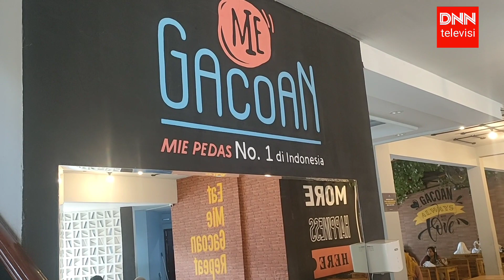SIDAK MIE GACOAN DIPATIUKUR, TEGAS & LUGAS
DNN TV | Satgas Citarum Harum Sektor 22 Tegas dan Lugas Sidak di Mie Gacoan Dipatiukur

Penertiban Instalasi Pengolahan Air Limbah (IPAL) pelaku industri oleh Satgas Citarum Harum Sektor 22 semakin diseriuskan. Hal ini dilakukan tidak pandang bulu baik ke Palaku Industri Kimia maupun ke Industri Resto.

Saat melakukan Sidak di Mie Gacoan Dipatiukur Satgas Citarum Harum Sektor 22 selaku pimpinan Sidak adalah BatiOps Peltu Aris Santoso dengan humanis melakukannya.

Disamping Manager Store Mie Gacoan Dipatiukur (Rizky) sangat proaktif dan santun maka ini membuat Team Sidak Satgas Citarum Harum Sektor 22 menjadi Kagum dan Salut.

Hasil Limbah Akhir Mie Gacoan Dipatiukur ada dalam posisi pH :5 (asam tinggi). Menurut BatiOps Peltu Aris Santoso limbah ini tidak layak buang karena tidak sesuai bakumutu.

Dengan santun dan luwes maka pihak Mie Gacoan Dipatiukur menerima saran dari Team Sidak Satgas Citarum Harum Sektor 22.

Manager Store Mie Gacoan Dipatiukur menerima saran dan mengucapkan terimakasih kepada Satgas.